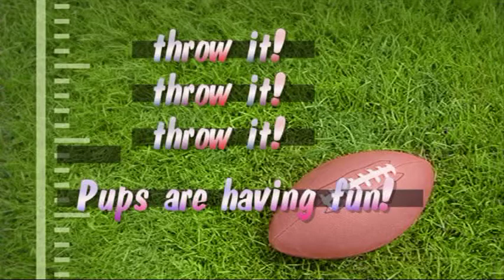Got Ball?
Pups play at Puppy Perfectors